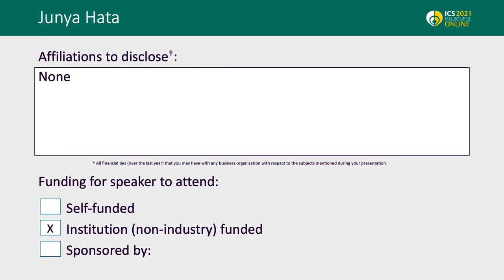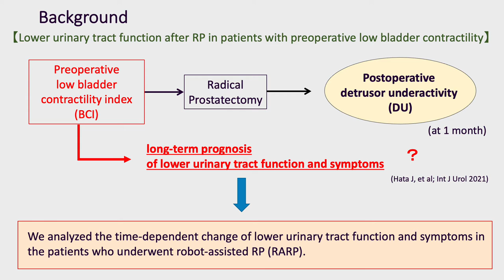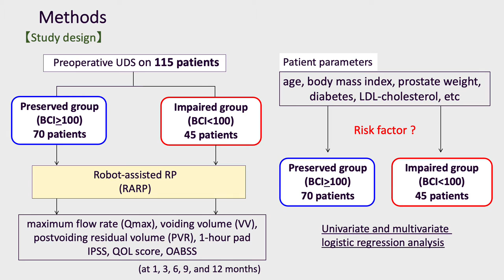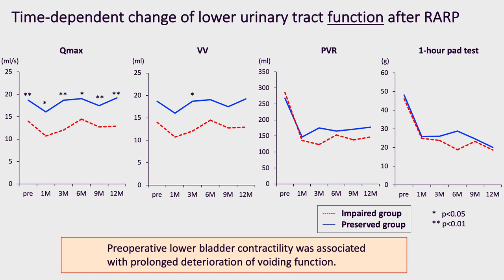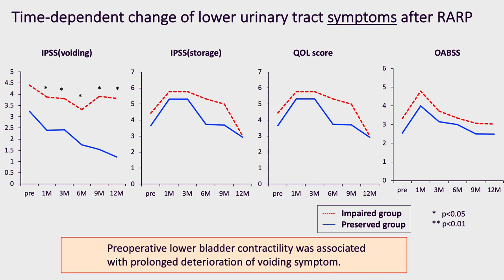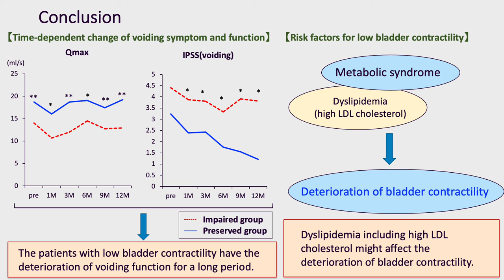#22896 Long-term prognosis of lower urinary tract function after robot-assisted radical prostate...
Long-term prognosis of lower urinary tract function after robot-assisted radical prostatectomy in patients with preoperative low bladder contractility.

Hata J1, Hasegawa A1, Harigane Y1, Makabe S1, Yaginuma K1, Onagi A1, Matsuoka K1, Koguchi T1, Sato Y1, Akaihata H1, Kataoka M1, Ogawa S1, Kojima Y1

1. Fukushima Medical University

Our previous study reported that preoperative lower bladder contractility index (BCI) was a predictive factor of postoperative detrusor underactivity (DU) at 1 month after robot-assisted radical prostatectomy (RARP). This result suggested that the decrease in reserve capacity of bladder function preoperatively might contribute to the development of postoperative DU in relatively early phase after RARP. In addition, in this study, the patients with postoperative DU at 1 month after RARP have the deterioration of lower urinary tract symptoms including International Prostatic Symptom Score (IPSS) and Overactive Bladder Symptom Score (OABSS). However, the long-term prognosis of lower urinary tract function and symptoms including voiding and storage in the patients with lower bladder contractility remained unclear. In our prospective study, we analyzed the time-dependent change of lower urinary tract function and symptoms in the patients who underwent RARP.